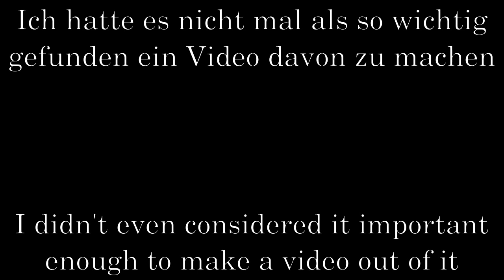Velomobile Mango #087 An unexpected conversation - Eine unerwartete Unterhaltung HB-DE 673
Sometimes car riders do what you do NOT expect :)
But see for yourself :D

HBDE673
HB-DE673
HB DE 673
HB-DE 673